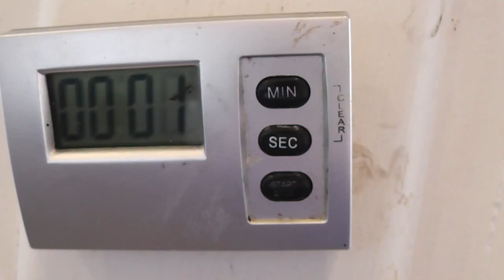Vilko Challenge Vikunnar: #7 Ingvi svarti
Vilko Challenge Vikunnar: Season 1. Episode 7

Vilko challenge vikunnar er ekki af verri kantinum að þessu sinni, en það er enginn annar en Ingvi Ingólfsson sem fékk áskorun frá Hilmari Kárasyni um að fara í plokkun og litun. Það er best að segja sem minnst og leyfa myndefninu að njóta sín.